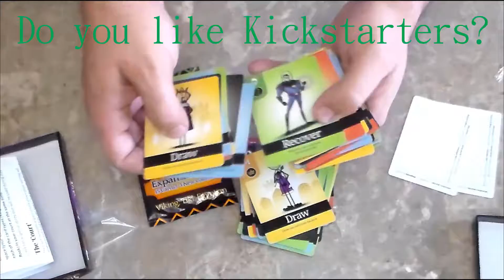Board Bard - Explainer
Who is the Board Bard?

I plan on reviewing a lot of board and card games that my wife and I play (along with some friends from time to time)